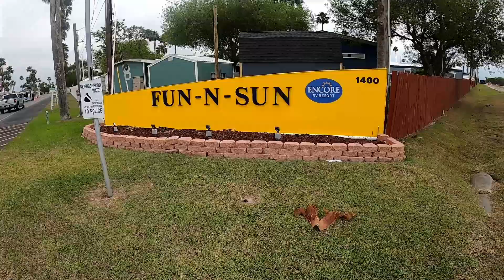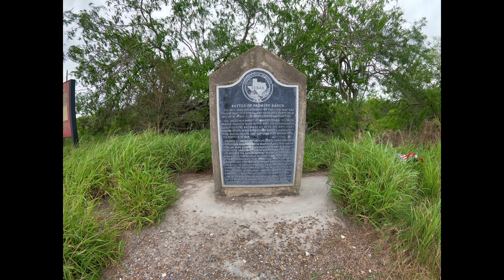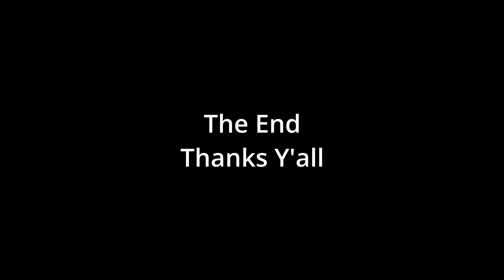Texas Nashville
Our recent trip to the US